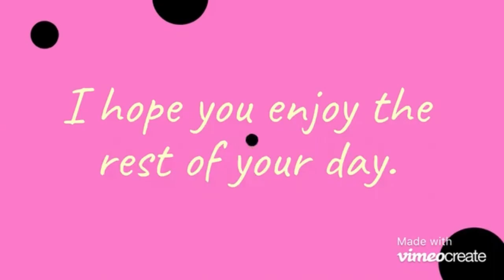DIY Bottle Art With Pista Shells | Unique Bottle Decoration | Home Decor Ideas | Summer Craft Idea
Welcome to another video. In this video, I am showing you all how to make flower vase with glass bottle and Pistachio Shell.  ThisGlass Bottle art is beiners friendly. If you're new to my channel, WELCOME! A BIG thank you to everyone for your support!